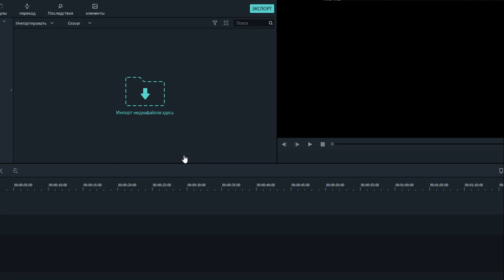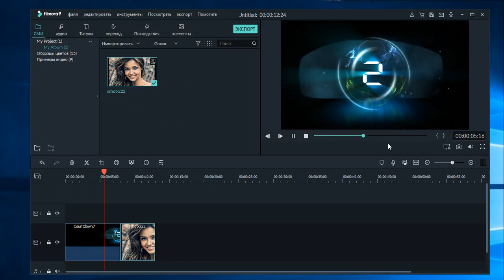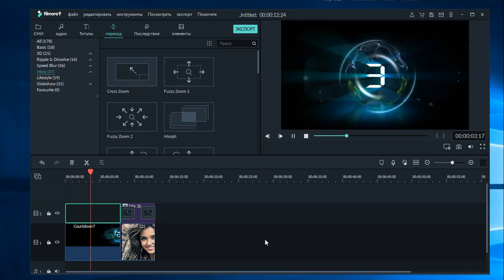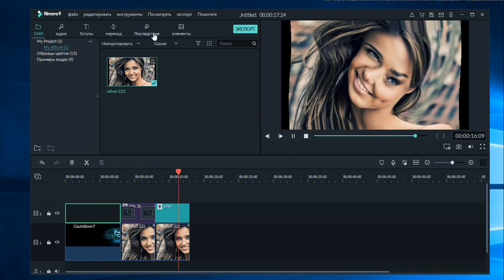Wondershare Filmora обзор программы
- Wondershare Filmora скачать бесплатно полную версию.
В даннор ролике я покажу вам как наложить на видео разные эффекты, титры, текст и т.д